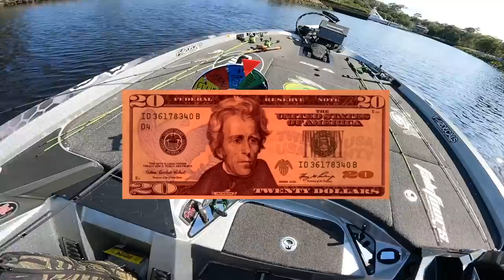1v1 Spin The Wheel Fishing Challenge (WHO WILL WIN?)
In this fishing video we do the 1v1 spin the wheel fishing challenge! We've had this fishing roulette wheel challenge idea for a while and we finally got around to film it! Who do you think will win the 1v1 spin the wheel fishing challenge? Let me know if you like these bass fishing videos /fishing challenge videos. Also leave your feedback on the fishing videos / 1v1 bass fishing videos. Now let's go do the 1v1 spin the wheel fishing challenge!

CODE - KTBMACH10